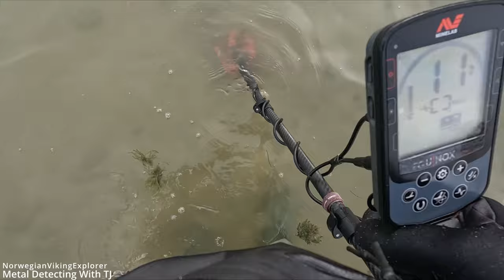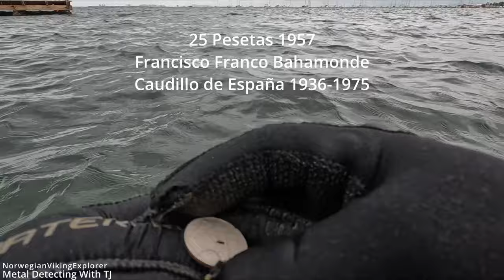3 gold rings and and silver pendant with opal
This video was:
- I am using the Minelab Equinox 900 with the 6 inch coil and this setup is great for saltwater search. You get less fatigue if you use the 6" coil for water searching and you still get great depth with this coil.

I had a great day Metal Detecting in the sea and I had a some good luck too with some of my targets :-) 3 gold rings, silver pendant with opal, silver earpiece, toy motorcycle, buttons, spendable coins, older spanish coins and about 2 kilos of fishing lead...?? I have not checked the weights of the lead, but it was 22 pieces and ..yeah thats a lot of lead.